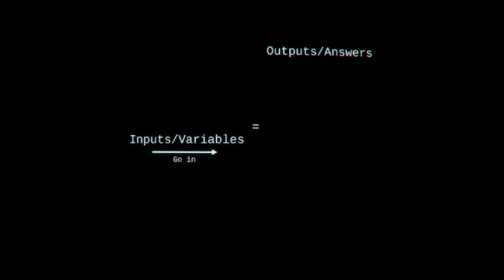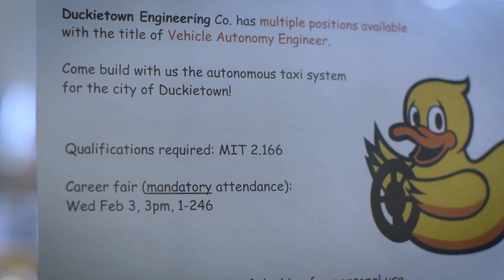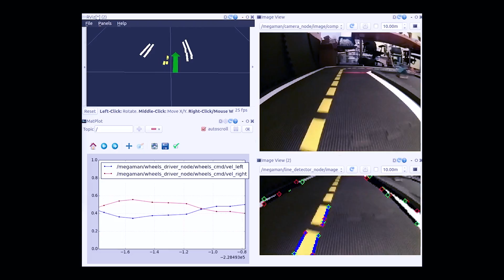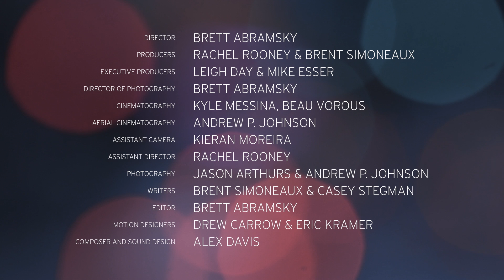Open Source Stories: Road to AI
How do you teach a car to drive? For many self-driving car makers and artificial intelligence researchers, the answer starts with data and sharing.

Hear from luminaries from the world of artificial intelligence including: Chris Nicholson, CEO of Skymind; Liam Paull, founder of Duckietown; Karl Iagnemma, CEO and co-founder of nuTonomy; Mary “Missy” Cummings, professor in the Department of Mechanical Engineering and Materials Science at Duke University; and Francois Chollet, AI researcher and author of Keras.